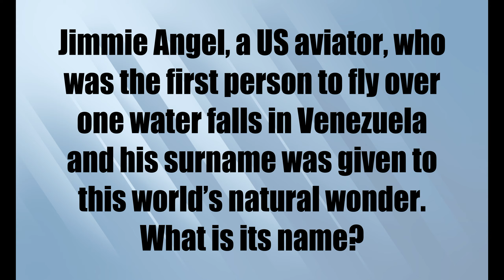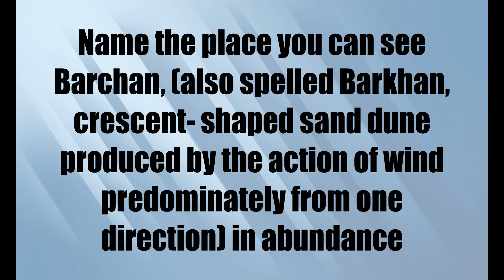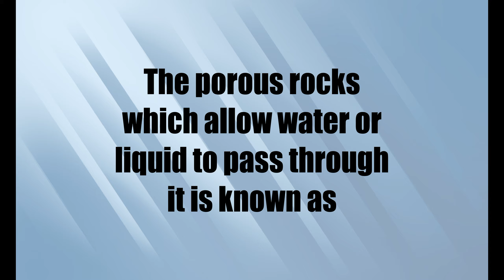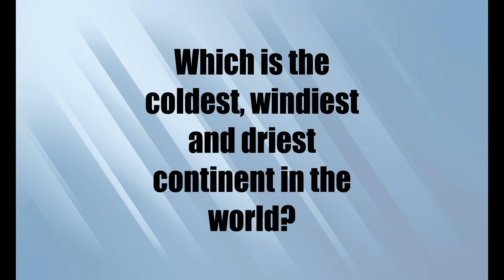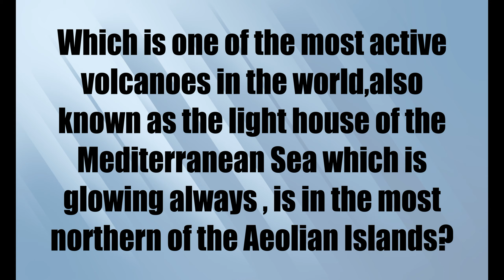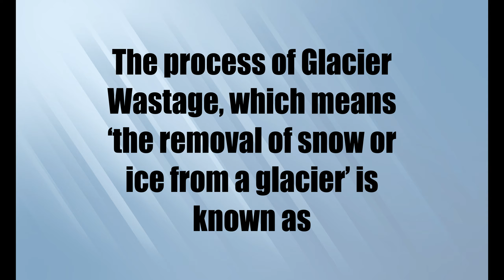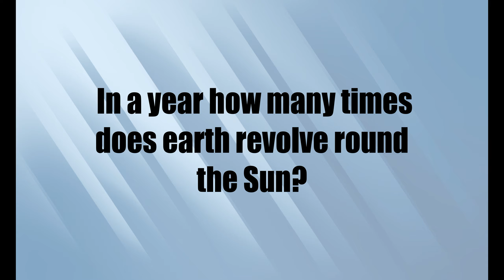General Geography Quiz Questions with Answers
Learn More about Geography